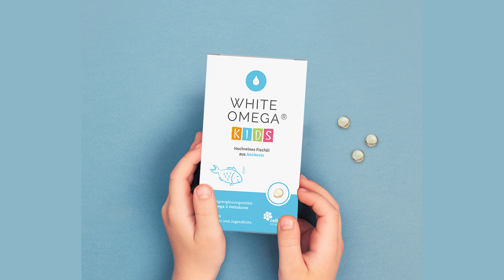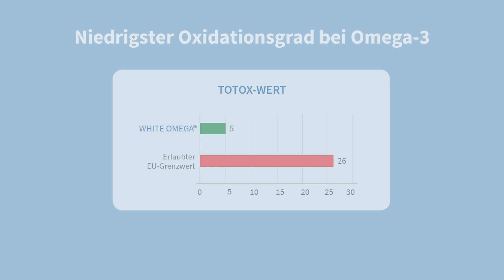OMEGA 3 Fischöl Kapseln: Was sind die Unterschiede - DARAUF können sie achten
Omega 3 : Was sind die richtigen und wichtigen Qualitätsmerkmale?
Unser Heilpraktiker und Ernährungsberater Robert Appuhn erklärt Ihnen in diesem Video anhand unserem Omega3 für Kinder, was die Unterschiede sind und wieso White Omega Kids gerade für die sensiblen Bedürfnisse von Kindern optimal geeignet ist bzw. wieso wir von einem kindgerechten Omega3 Fischöl sprechen.

Was macht ein gutes und sicheres Omega3 Fischöl aus? Und was gibt es der Natur zurück?
Omega3 Fischöl Kapseln werden immer beliebter, da sie gerade heutzutage eine gute Alternative bieten um ausreichend mit Omega3 Fettsäuren versorgt zu sein. Besonders mit den wertvollen ungesättigten Fettsäuren DHA und EPA.

Da unsere Meere und Fische zunehmend mit (Mikro-) Plastik und Schwermetallen verschmutzt sind und Omega3 Öl hoch konzentriert wird, muss das Fischöl von allen Verunreinigungen bestmöglich befreit werden. Mit White Omega liegen wir bis zu 100fach unter den erlaubten EU-Grenzwerten.

Zusätzlich spenden wir pro verkaufter Packung 50cent an "The Ocean Clean Up".

*Unser Totox-Wert variiert naturbedingt zwischen 3 und 7, somit liegt der Durchschnitt bei 5. Selbst 7 ist noch immer einer der besten Totoxwerte bei Omega 3 Fischölkapseln

Unsere Vorteile:

✓  Extrem niedriger TOTOX-Wert (= Oxidationswert)
✓ Keine Schadstoffbelastung (Schwermetalle / Mikroplastik)
✓ DHA & EPA hochdosiert und im richtigen Verhältnis
✓ Verantwortungsbewusst: nachhaltig zertifizierter Wildfang einer nicht bedrohten Fischart, ohne Beifang, in sauberen Gewässern
✓ Konsequent frei von Zusätzen wie Zucker, Süß- oder Aromastoffen

Stimt ab was euch wichtiger ist in unserer Umfrage:
00:17 Abstimmung
01:15 Abstimmung